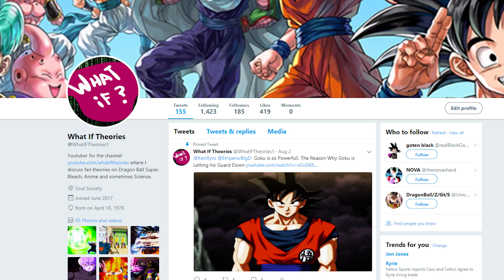Why Hit Couldn't Improve Enough to Defeat Jiren Explained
Hello and welcome back all my dragon ball theorist and after the fight of Hit vs Jiren I read many comments asking how come Hit didn't improve to defeat Jiren or he never used his improvement ability at all. To clear this up first he did improve during the fight and we are going to go over why it had little to no effect and the outcome was still Hit being eliminated.  On paper we were thinking going into this epic battle that Hit could just constantly improve to match Jiren and eventually overcome him.

However in any fight there are two significant factors speed and power.  Hit does have abilities that can bypass speed since he has his Time Skip which is why he was able to defeat Vegeta in SSB as he wasn't able to see Hit's movements or figure out his technique.  Then Goku with knowledge of this attack figured out his Time Skip and he was able to predict his movements and defeat them while only in base form.  Goku then said lets see if you can keep up with my speed and Hit did fight on par for a moment with Goku not using his time skip but eventually was outmatched.  Hit then knowing so this is my limit.  Leaving only one option left of course to finally improve.

We were all shocked as we thought the saiyans had this ability on lock with Zenkai boost after a fight.  Except Hit can do it mid battle instantly improving and he did several times against Goku even after he used his Kaioken x 10 Hit was able to surpass it and avoid his attack.  So why were the results so very different against Jiren?

First let's understand that Hit was beyond Goku at first then only after Goku figured out his Time Skip and combined that with power and speed did it force Hit to improve and surpass him. So in this fight they were about the same and kept going back in forth trying to surpass each other.

In the fight against Jiren whether you want to accept this or not Hit's power and speed are worlds apart from his.  Even Ultra Instinct Goku was only able to keep up with Jiren in speed and land one blow on him.  So when Hit tried all of his techniques to close the gap on Jiren they were of no use.   Also we have to keep in mind Hit's statement of how heavy Jiren's attacks were and these were the ones that Goku felt. Jiren's power is exponentially above where Hit is at.  So realizing how far away Jiren was from where he currently is at meant he had only one option left.  To improve enough to land his special attack and freeze him in time.

Jiren was causing massive damage to Hit because of the force behind his blows but did manage to block most of their damage as Cabba pointed out saying that he was up to something. So when Hit was down just like he was the first time against Goku.  He set up Jiren and used his ability to improve and bypassed his attack to land a blow right to his heart trapping him.

The reason why Hit saw the only option of freezing him is because of the difference in power and speed in Jiren is too much to overcome.  The attacks from Jiren are so heavy and cause so much damage it doesn't give Hit the chance to improve that much to make a difference.  To put it another way if we gave Yamcha the ability to instantly improve he would stand no chance against Goku in a fight.  You see Yamcha would get beaten to a pulp before being able to improve 1,000s of times to even start to catch up to Goku.

As the Supreme Kai has said no way about it Jiren is just strong plain and simple.  Probaly 100's of times stronger than Hit and the only way he knew he could overcome that much of a gap in power was to seal him in time.  Except as we saw even that plan wasn't enough against Jiren.  Remember the two things that are important in a battle speed and of course power.  Hit didn't have enough power to keep Jiren sealed.  Any technique can be overcome if your power is massive enough to make it irrelevant.  Which is why even if Hit could of used an assassination technique in the fight against Jiren.  It wouldn't work.  As Hit wouldn't have the required power with his attacks to Jiren's vitals to even damage him.

With that said I do love Hit and there is unlimited potential for this character in the future it's just he still has to improve a lot before he can stand up to fighters like Ultra Instinct Goku or Jiren.